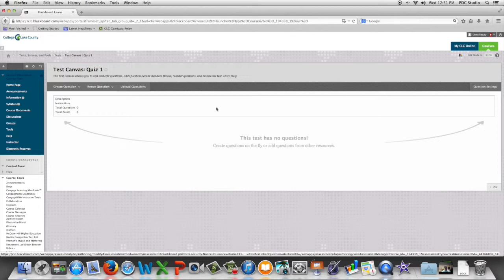How to reuse questions when building an assessment in blackboard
This video is about reuse-questions-in-bb